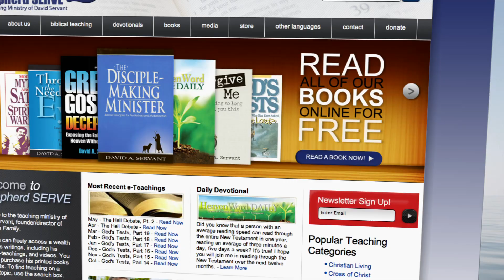Reasons Christians are Sick: HeavenWord TV - 0209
Why are so many Christians sick? David offers several reasons that offer at least a partial answer to that question.

HeavenWord TV is the weekly 30-minute Christian devotional teaching series with Bible teacher David Servant that chronologically studies the New Testament.  HeavenWord TV will educate, challenge and inspire you!